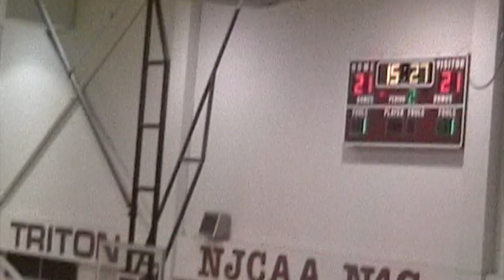MD Five Pillars vs CA Shockwaves - Chicago IPNBT 2004 Championship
Chicago IPNBT 2004
Championship
MD Five Pillars vs CA Shockwaves